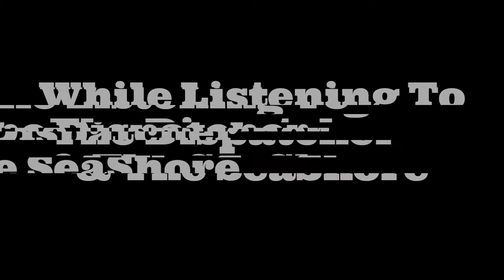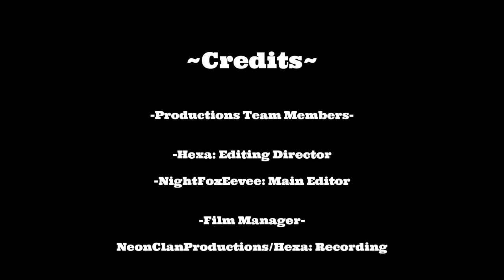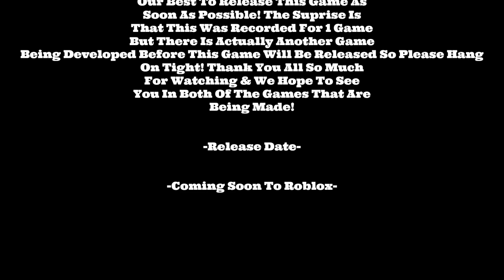Seashores Bus Company Trailer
Thank You All For Being Patient For The Last 3 Months. I Have Been Caught up With School Work & Making Music That i Completely Forgot That I Also Had a Main Channel That Has Been Dead For The Last 3 Months! So I Apologize For The Long Wait.

This Game Was Recorded In Another Game Which Is Being In The Works So Seashore Bus Company Wont Be Coming For a While So Please Don't Get All Excited (Though You Wont Be About a Bus Game). The Game That This Was Recorded In Is The Up & Coming Golden Hotel RP REVAMP!! So Buckle Up To  a Whole New Version Of The Run Down Roleplay Game That We Had Before & Welcome Yourself To New & Improved Roads, Buildings, Schools, and More! This Game Is About 9% Done Because We Are Spending (As You See In The Video) Most Of Our Time On The Bus Yard! Also The Roads Will Have More Than 1 Lane & It Should Be Easier to Turn With Big Vehicles! I Am Really Trying To Keep Up With All Of The School Work & Editing! While Making Videos & Games At The Same Time. I Hope You Understand! -Hexa: The Owner Of The NeonClanProductions Channel